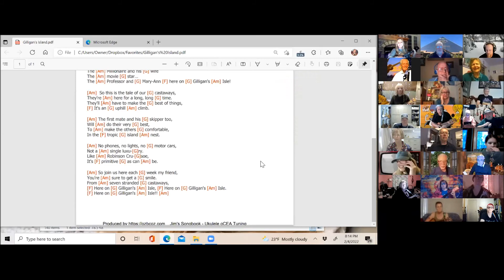"Gilligan's Island" by Betty Shelden (Ukulele Betty)